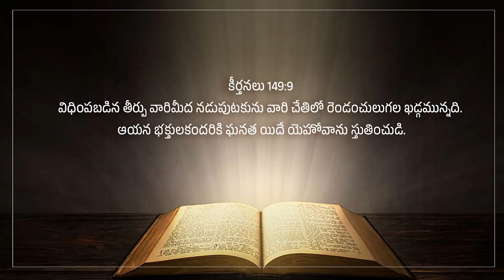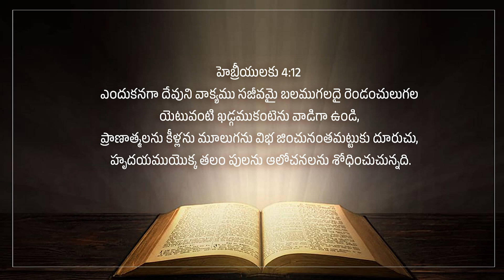Dr B.Sudhir 11 2 24